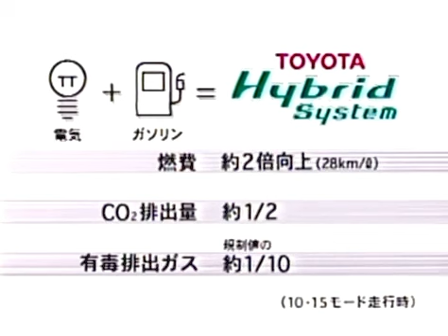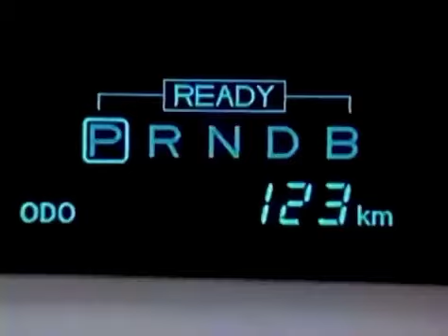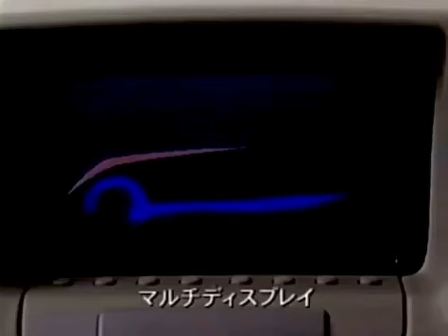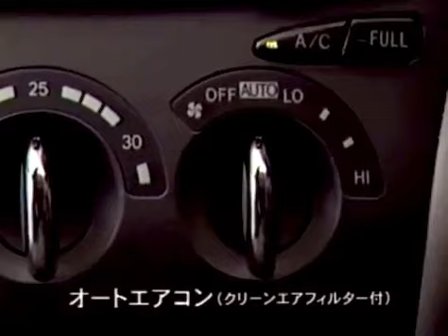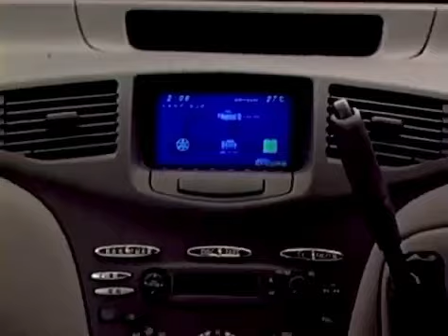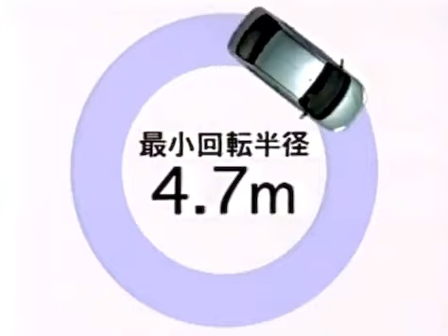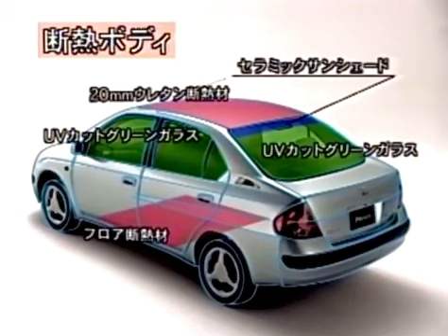1998 Toyota Prius NHW10 Promo video